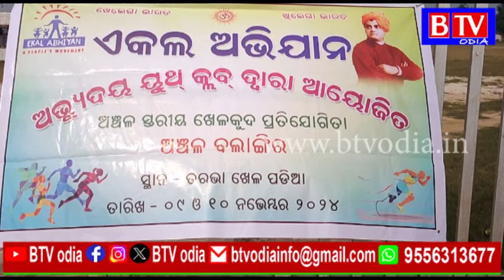ଏକଲ ଅଭିଯାନ ବାର୍ଷିକ କ୍ରୀଡା ପ୍ରତିଯୋଗିତା ସମାପନ//BTV odia